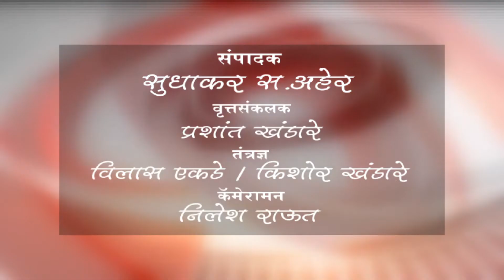बुलडाणा - रस्ता सुरक्षा समितीची बैठक संपन्न